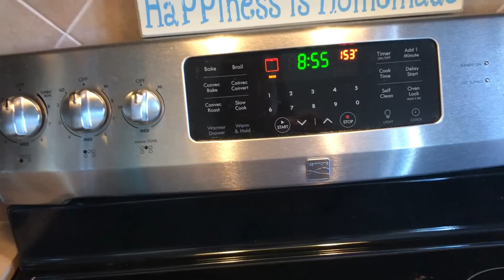ADIEU MAISON! - 23/04/2018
Salut Salut!

Aujourd'hui, j'ai une journée plutôt remplie! Je fais mon lavage de couches, puis je m'entraîne en avant-midi. En soirée, Ludo et moi allons à notre ancienne maison s'assurer que tout est en ordre.

Coucou! Je m'appelle Vanessa, je suis éducatrice spécialisée/éducatrice à l'enfance et j'ai 28 ans. Vous pouvez ici me suivre dans ma petite vie bien simple de nouvelle maman d'un petit garçon du nom de Lionel. Vous trouverez également d'autres types de vidéos sur ma chaîne, en passant de la beauté aux challenges!

Caméra que j'utilise :
Iphone 7plus